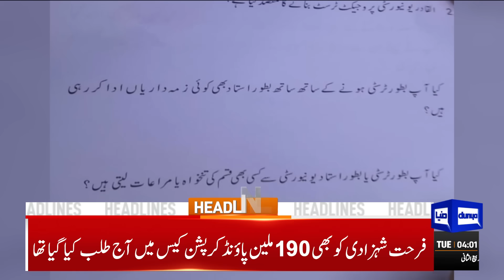Sheikh Rashid Big Surprise | Dunya News Headlines 04:00 AM | 14 Nov 2023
Dunya News Headlines 09:00 PM | Petrol Price Decrease? | 13 Nov 2023

KSE-100 continues making history, crosses 56,000 mark

ECP to hear contempt cases against PTI chief, others today

Ayaz Sadiq in Quetta just a day before elder Sharif's arrival on 'mission Balochistan'

Justice (r) Arshad Hussain Shah sworn in as KP's new caretaker chief minister

Nawaz all set to land in Balochistan for forming new alliances

Cabinet approves jail trial of PTI chief, Qureshi in cipher case

Babar Azam reaches Lahore after dismal World Cup performance

India beat Netherlands by 160 runs